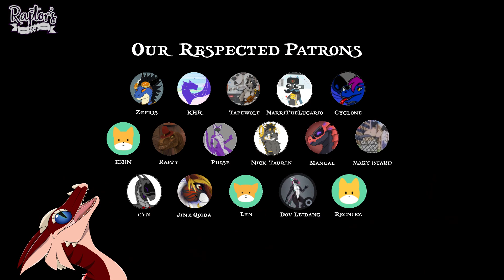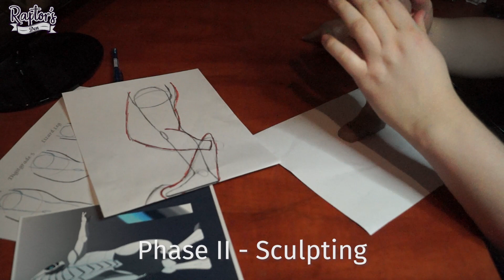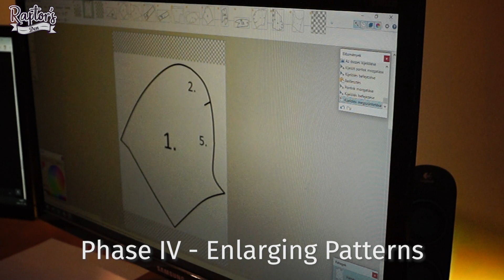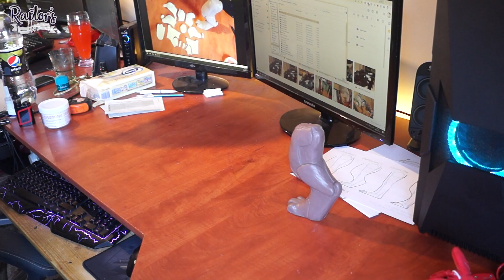Ep2 - Turning a sculpture into a foam leg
I could just call this video 'how to make patterns from a sculpture" but here you go, we are working on the legs, and the next will be the feetpaws.
Meanwhile I started to assemble the tail, but with a bit different than usual menthod. The panels will be covered with fabric, instead of rubber coating. I had to make a trade here, the fabric will be much more durable, but it wont look so synthetic as it should be.

We had almost 8 hours of video to cut through, but our lovelly editor made a great work :3 it became a long timelapse, enjoy!

The synth species copyrighted to Vader-San give him a hug if you see him!

For Mr. BB